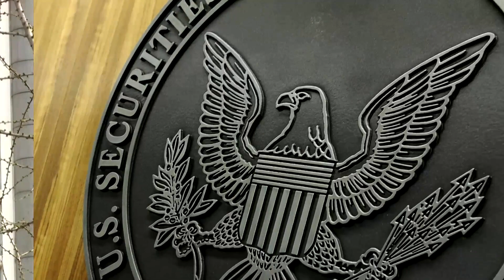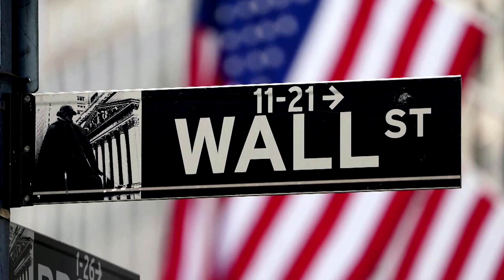Chinese stocks drop after SEC delisting measures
Shares in dual-listed Chinese companies trading on U.S. exchanges fell sharply after the SEC adopted measures that would kick foreign companies off American stock exchanges if they do not comply with American auditing standards.